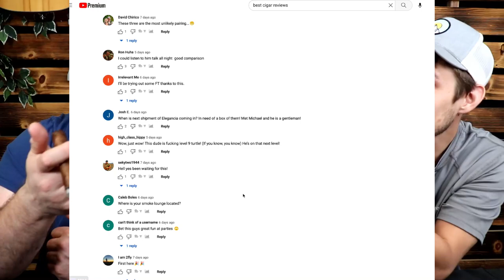This LETTER broke us....RED SAGE 2.0 Review (Churchill and Torpedo)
🤫 Facebook ZT6 PRIVATE Page:  zealcigarsteamsix   🤫